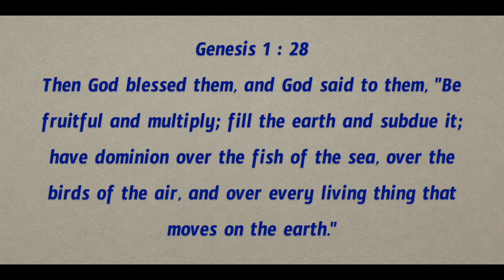Daily Bible Message | 13 06 2024 | Genesis ఆదికాండము Chapter 1 Verse 28